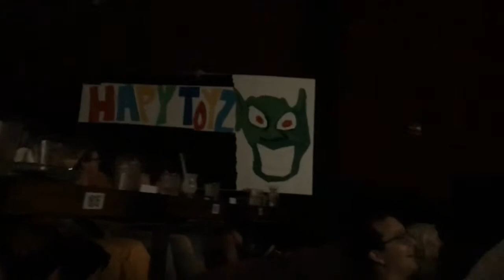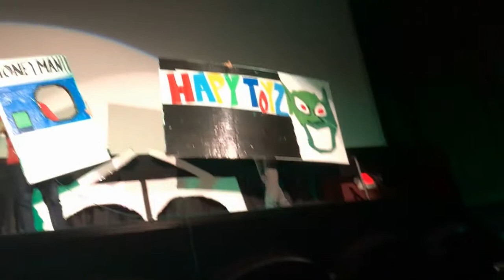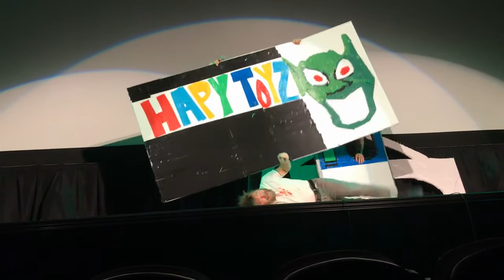MAXIMUM OVERDRIVE: the Rock Opera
We riffed Stephen King's MAXIMUM OVERDRIVE and our halftime skit was a Rock Opera set to the music of AC/DC (and Thin Lizzy).

Emilio Estevez: Owen Egerton
Coke Machine: John Erler
Drawbridge: Andrew Rosas
Money Man II: Andrew Rosas
Hapy Toyz Truck: John Erler

Soundguy: Sean Pusgums